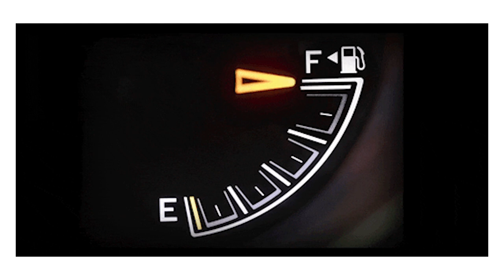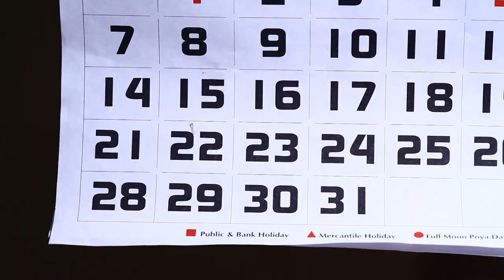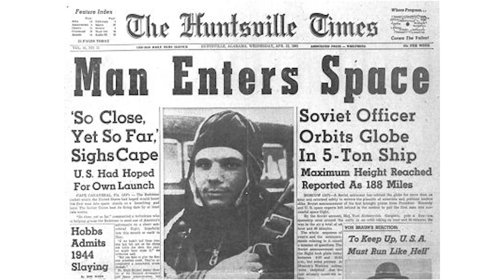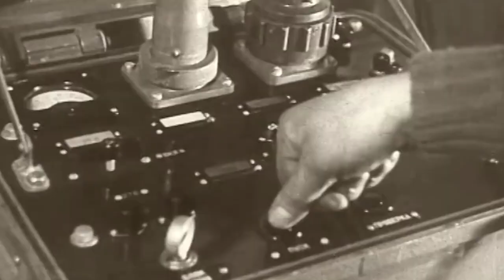Animals That Went To Space And Survived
Animals That Went To Space And Survived (Should We Send Animals To Mars?)

Do you know that Animals were sent to space and Humans weren’t the first one to land on space. Surprising? Since space exploration started animals have been a part of space programs.
There is a long list of animals that went to space and we are going to list down all of them for you in this video.

Insights of the Video:

During the 1940s and 1950s, the Soviet Union and US space programs sent various types of creatures into space, including monkeys, mice and dogs. In any case, these were suborbital flights, which implied the spacecraft passed into space prior to falling back to Earth without making a circle.

A mouse was launched into space on 15 August 1950 and couldn’t possibly make it alive to his way back on earth.